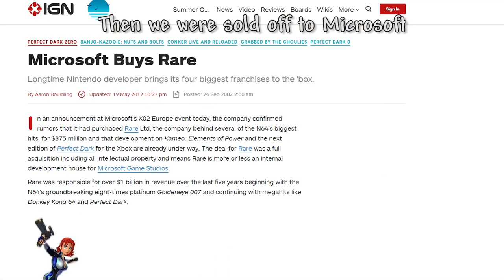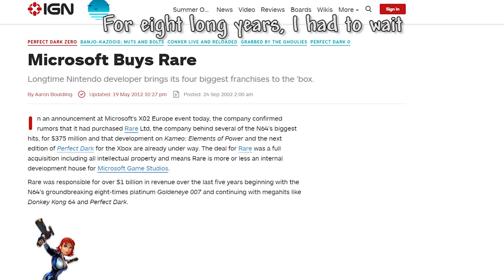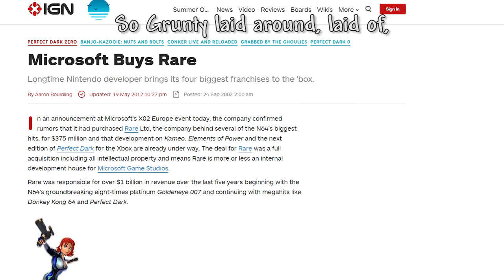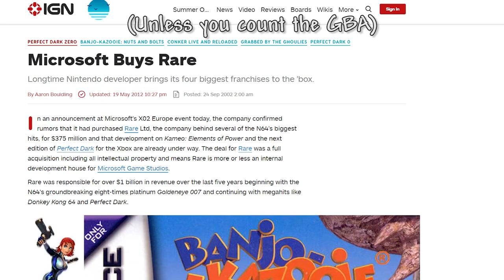Banjo Kazooie - Gruntilda Battle with Lyrics for One Hour - Man on the Internet ft. Alex Beckham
So this of all songs was what got the most mentioned as what people want to see for one hour. I guess my lovely voice as Gruntilda really appeals to people.

Vocals: Alex Beckham
Mix: Marc Gardner

Lyrics: Alex Beckham; Special Thanks to Juno